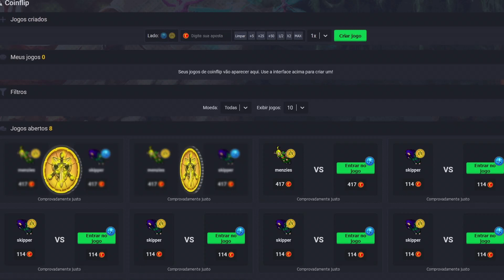SAFEBRA OT 🔵 PEGANDO LEVEL 906 E UMA DOUBLE EXP DE 5 MINUTOS?!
Quer ajudar o canal? Compre suas coins no link abaixo!

Um dos maiores servidores do Brasil? Com todos os sistemas e muito PVP? Jogue RubinOT!

Quer jogar um OT de qualidadade? Conheça os servidores da Safeservers!

Mapa exclusivo, novas vocações e muito RPG? Jogue!

Main Char • Evodrael Souleater
World • Celebra

Tags •

00:00 RubinOT
00:39 Rei dos Coins
00:48 Tibia Black Jack
01:22 SafeServers
02:05 MoltenOT
02:34 Vídeo